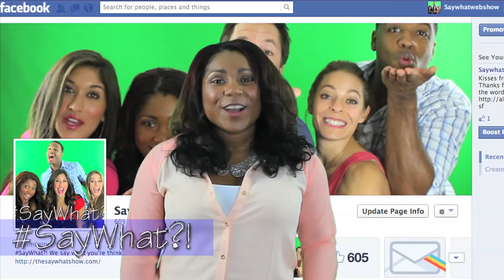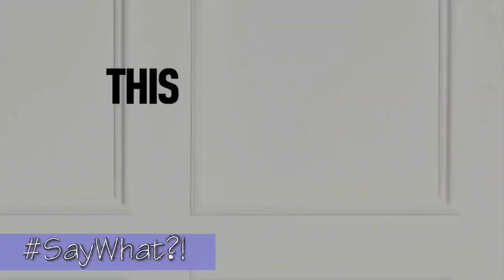Kendall Jenner Porn Offers,Justin Bieber in Brazil, Jersey Shore's Vinny Fat to skinny SayWhat?! 13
TAKE THE POLL Laugh more! Top 5 Halloween costumes 2013?

Segment 1- WhoDoesThat!?

1) Justin Bieber storms off stage after getting hit in the ARM with a water bottle, big baby! ...and Justin goes to a Brazilian Brothel

2) P.Diddy Changes his birthday! Weird.

4) Jersey Shore's Vinny tweets gross before and after weight loss pics

5) Porn companies offer Kendall Jenner millions to film a porn the day she turns 18

Segment 2- SayWhat Poll Question of the Week

*Mexican Strippers vs Vegas Strippers: This year was full of weddings for the Real Housewives...and Bachelorette Parties! Who's raunchy party would you rather have been to, Tamra's or Joanna's? (Then we show these 2 clips)

Don't forget to watch the Drama Queen on E! with Marki Costello. You won't regret it!